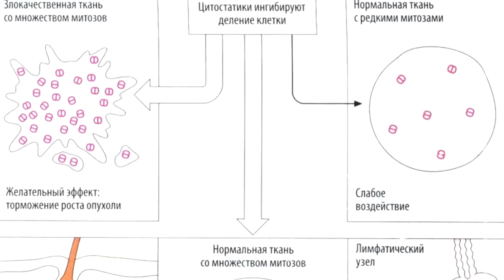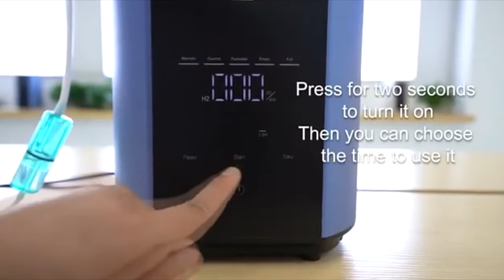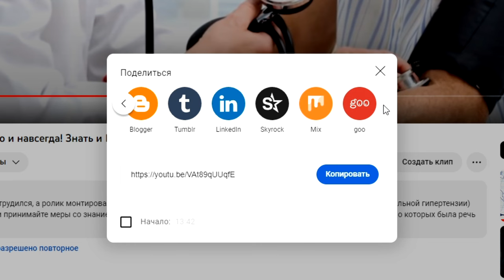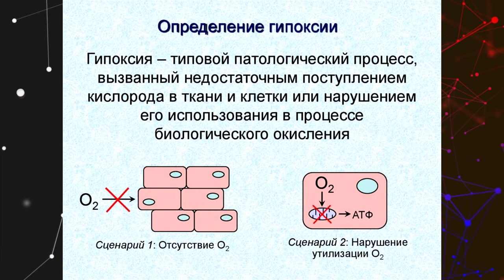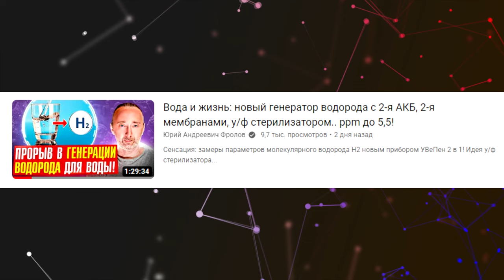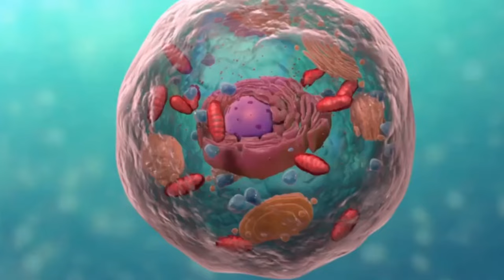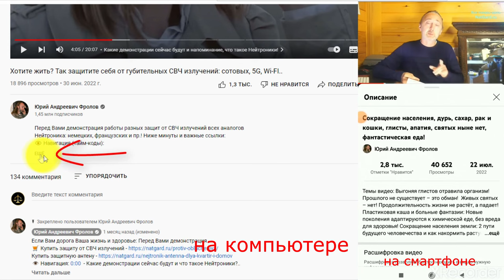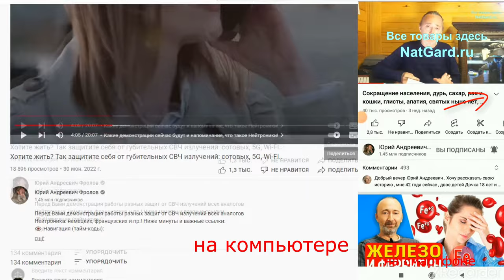Какая вода для здоровья нужна? Посмотрите как течёт кровь по сосудам до и после!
В этом видео доказательства пользы водородной воды (с Н2) и дыхания атомарным водородом! Научные фаты, медицинские исследования! Ниже даны очень важные ссылки:

👁️ Навигация (тайм-коды):
0:00 - Академик Чучалин о молекулярном водороде!
4:11 - Наглядно: как меняется скорость тока крови?
6:57 - Может ли это спасти жизнь? Ответьте сами!
8:30 - Эксперимент с дефицитом кислорода!
10:03 - Два примера про 2-х женщин по 80 лет!
12:36 - Основная причина старения! Как это работает?
15:03 - Где подробно всё найти? Я оставил Вам ссылки!

Коэнзим Q10 Липосомальный + Вит. E